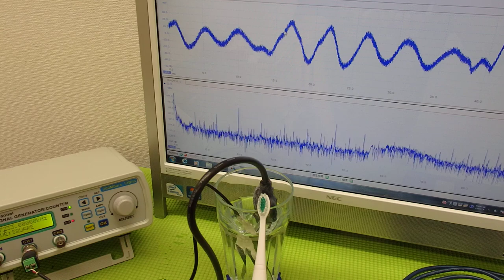超音波の音圧測定解析システム ultrasonic-labo